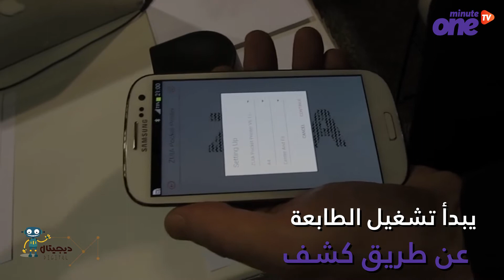الطابعة المتحركة.. تطبع وهي تمشي على الورق!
تؤجل الكثير من الأعمال بسبب عدم وجود الطابعة لديك، أو تضطر لخوض رحلة بحث عن أي مكتبة لديها طابعة، وعندما تبحث على الإنترنت فإنك تجد إما طابعات ضخمة لها أسلاك وكابلات كثيرة ولا يمكن تحريكها أو طابعات محمولة صغيرة لا تتقبل إلا حجمًا معينًا من الورق، من هنا بدأت فكرة "الطابعة المتحركة"،